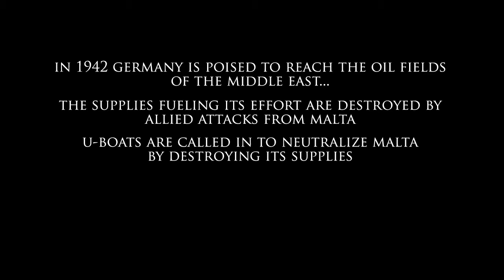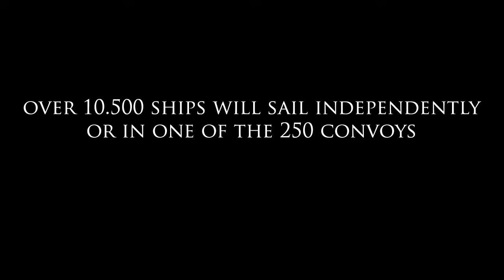Silent Hunter 5- Dynamic Campaign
Silent Hunter 5 hails the return of the number one submarine simulation. For the first time the player will be able to play & feel as U-boat captain leading his crew from a first person view in a true dynamic campaign. Operate against Allied shipping on a vast area all across the Atlantic Ocean and Mediterranean Sea and participate in famous encounters with strong enemy warships.